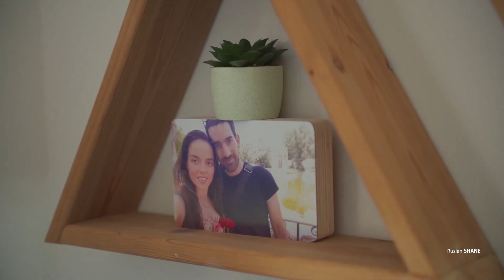Shani & Idan wedding day | קליפ חתונה